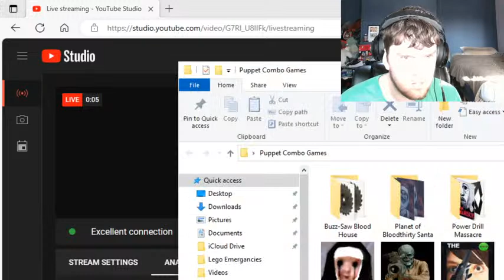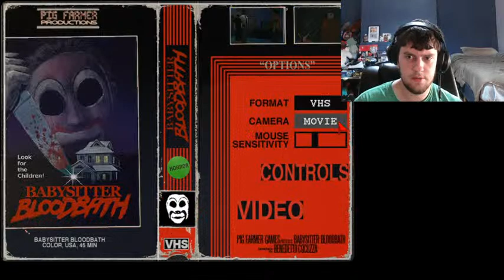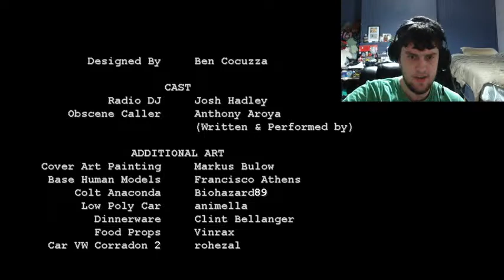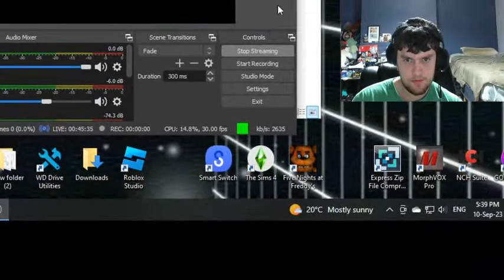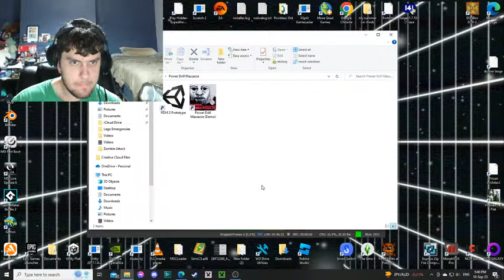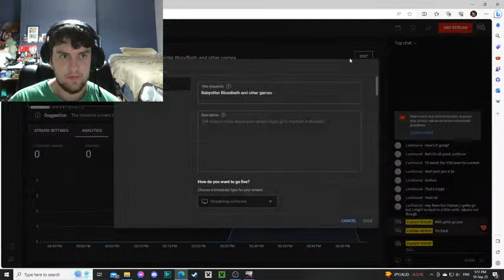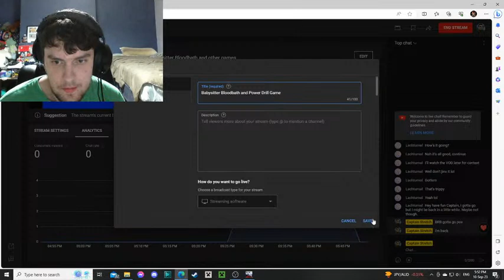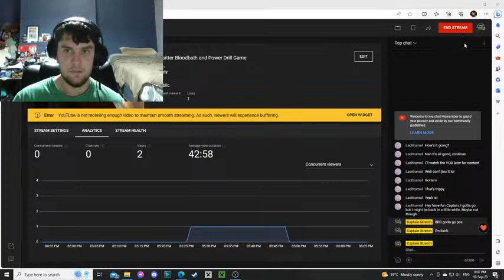Babysitter Bloodbath and Power Drill Game